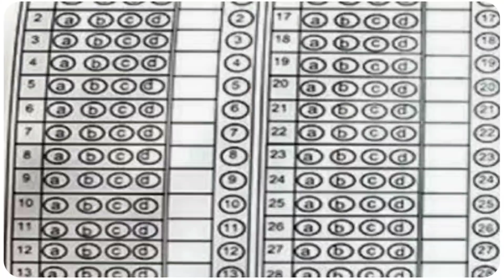CBSE NEWS TODAY (सारे बच्चे खुश )